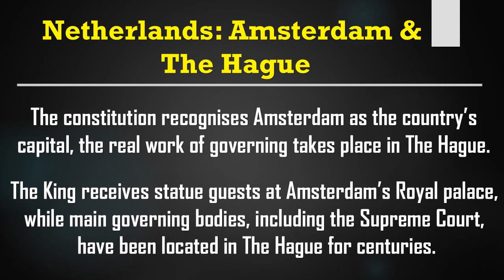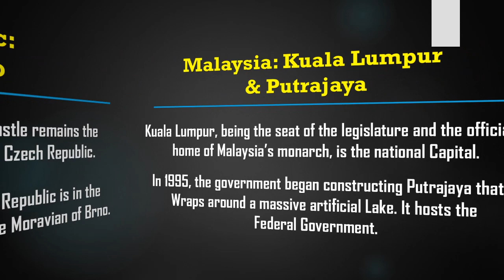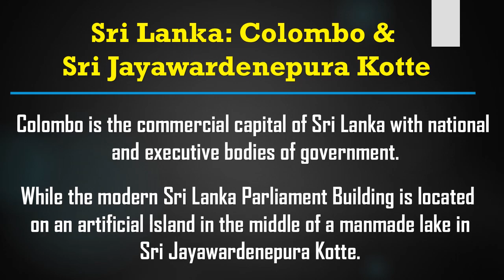One Nation Multiple Capitals| Nations with more than 1 captial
know more with AR presents- One Nation Multiple Capitals.

Some countries have multiple capitals. In some cases, one city is the capital for some purposes, and one or more others are capital for other purposes, without any being considered an official capital in preference to the others.

There are also cases where there is a single legally defined capital, but one or more other cities operate as the seat of government of some or all parts of the national government. While such cases are arguably not technically multiple capitals.

Here's are the lists of Nations more than one capital:-

1. Netherlands- Amsterdam & The Hague
2. South Africa- Pretoria, Cape town & Bloemfontein
3. kingdom of eSwatini- Mbabane & Lobamba
4. Czech Republic- Prague & Brno
5. Malaysia- Kuala Lumpur & putrajaya
6. Benin- Proto-Novo & Cotonou
7. Boliva- La Paz & Sucre
8. Chile- Santiago & Valparaiso
9. Sri Lanka- Colombo &Sri Jayawardenepura kotte

informational videos
Great​ Personalities
History​ and much more
#$UBSCRIBE TO OUR CHANNEL FOR MORE INFORMATIONAL VIDEO$$$